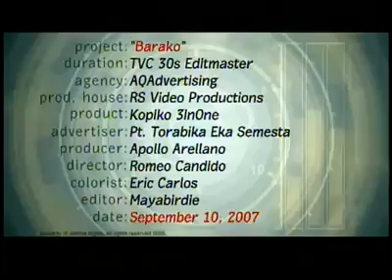kopiko 3 in 1 astig na kape 2007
In 2007, when this was a Nescafe dominated country, AQA was given the challenge to rock the boat.
AQA created the first KOPIKO TVC in the Philippines and coined the word "ASTIG NA KAPE".

The coffee that changed the landscape of the coffee industry.

PT TORABIKA EKA SEMESTA
Kopiko 3 in One
TVC Title: Astig Na Kape
TRT: 30s
Aired: September 2007